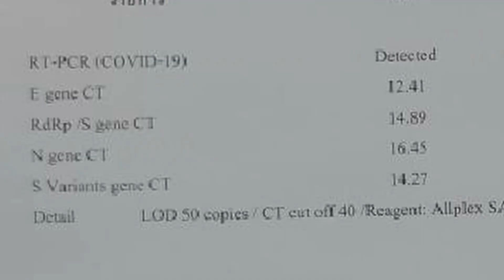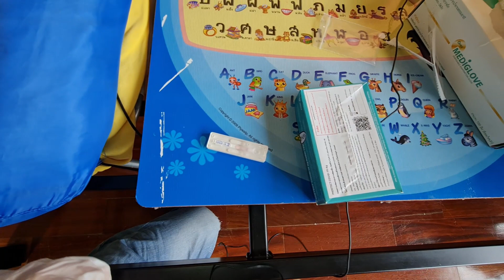ตรวจโควิดด้วยชุดตรวจ Atk ตรวจง่าย ได้ผลเร็ว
การตรวจหาเชื้อโควิด 19 สามารถตรวจได้ง่าย ๆ ด้วยชุดตรวจ atk ตรวจได้ง่าย ๆ ได้ผลเร็ว และไม่เจ็บด้วย เด็ก ๆ สามารถตรวจได้ด้วยตนเอง วันนี้สตางค์ตตรวจด้วยชุดตรวจแบบแหย่จมูก มีวิธีการที่ไม่ยุ่งยากเลย  ปัจจุบันเชื้อโควิดเป็นสายพันธุ์โคเมคอลซึ่งแพร่เชื้อได้เร็วมาก แต่ความรุนแรงของเชื้อไม่มากนัก มีเพียงไอ จาน เป็นไข้บ้างเล็กน้อยเท่านั้น